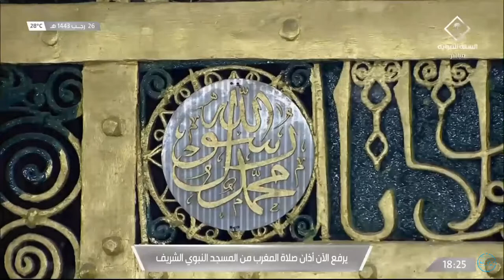27th February 2022 Madinah Maghrib Adhan Muadhin Ahmed Bin Mohammed Saleh Al Ansari